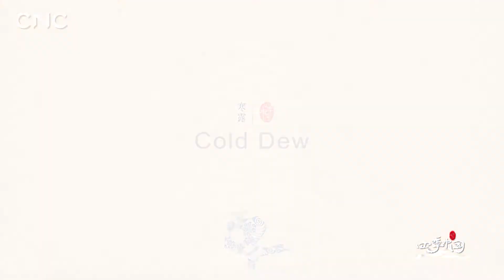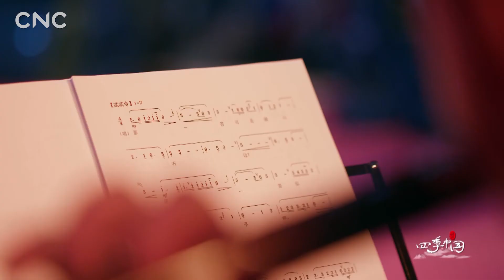四季中国之寒露 Hanlu (Kalter Tau)，„Seasons of China“ Dokumentationsfilm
17. Hanlu (Kalter Tau):
Mit nachlassenden Herbstwinden wird das Wetter immer kälter. Der Chengsee im Landkreis Bacheng in der Stadt Kunshan in der Provinz Jiangsu ist wunderschön und die Krabben im See sind zu jener Zeit besonders fett. Der goldene Herbst wird zur prächtigsten Jahreszeit und die Menschen dort sind zu jener Zeit besonders beschäftigt.
秋风萧瑟，天气明显寒冷。江苏省昆山市巴城县阳，澄湖美巴城蟹肥，昆腔曼妙，金秋十月是最风雅的时节，巴城人熙熙攘攘皆为之忙。